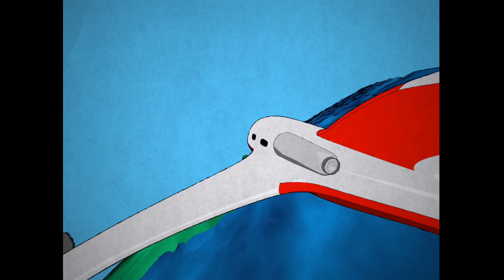FunkyPein - Bon Voyage (Prod. Full Screen)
Regia, direzione, montaggio e post produzione: Mirko Salcia
Visual Fx: Stefano Disgrazia
Animazione Grafica Aereo: Giuseppe Giunta

Produzione: Ramiro Cordero (Full Screen)

Registrazione, mixaggio e mastering: Andrea "Stress" Vergnano presso ELEVEn Studio di Garbagnate Milanese (MI)